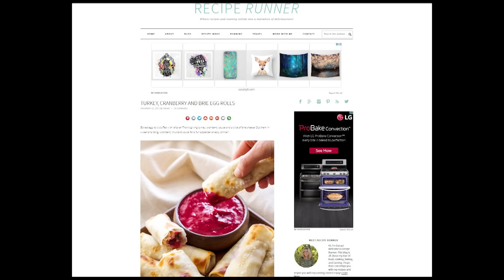SURPRISE PACKS W/MARIE | Thanksgiving Leftovers | MamaKatTV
What is a girl to do with all those Thanksgiving leftovers? Thank goodness I have the perfect recipe for Marie. And like any great Thanksgiving leftover meal, this one requires Eggroll wrappers and mustard. Dig in!